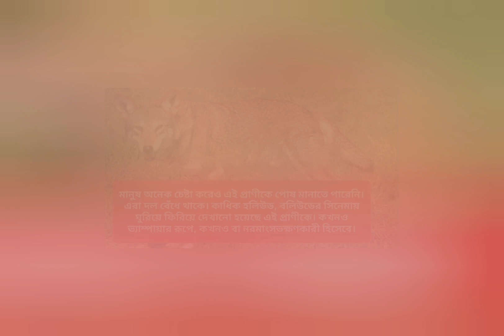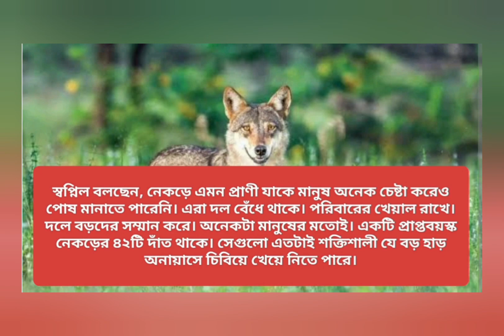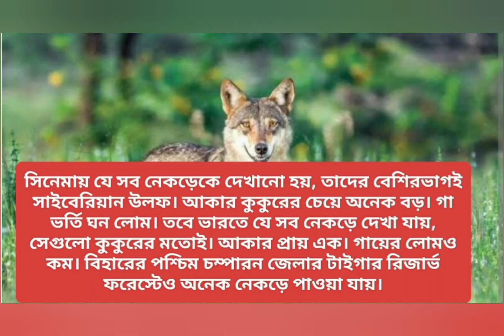মানুষ অনেক চেষ্টা করেও এই প্রাণীকে পোষ মানাতে পারেনি। নেকড়ে !